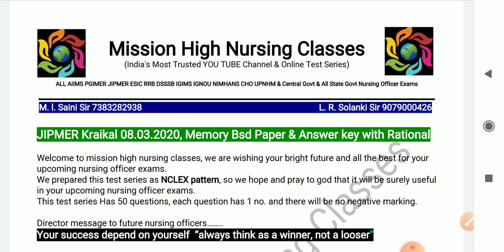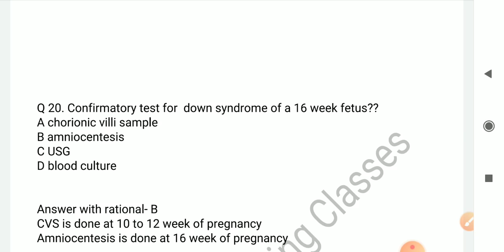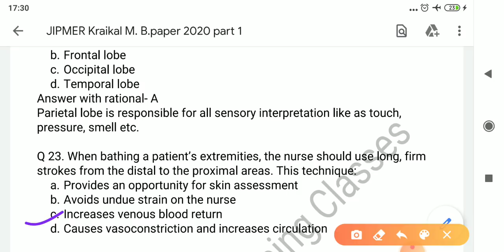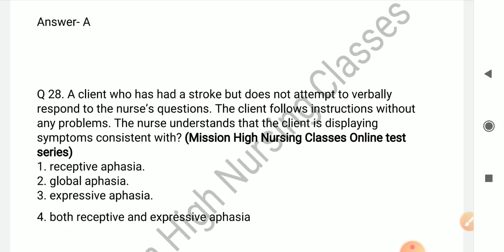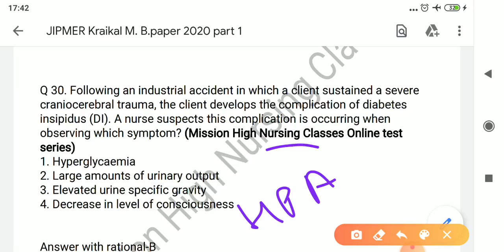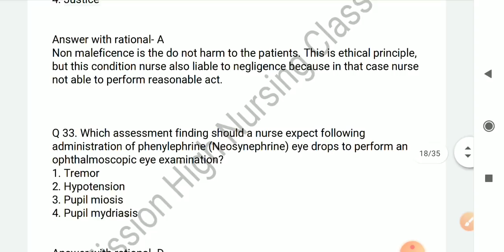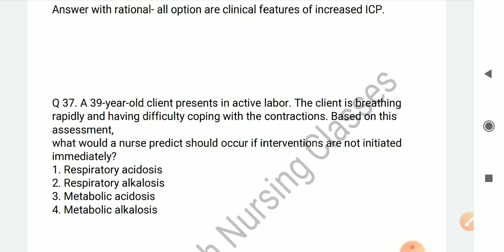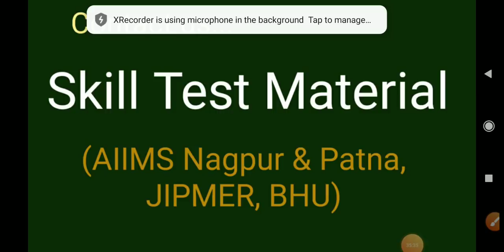JIPMER Kraikal Nursing Officer Answer Key With Rational & Memory Bsd Paper Part-2,By M. L. Saini Sir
M. L. Saini Sir 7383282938
L. R. Solanki Sir, 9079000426

PGI
JIPMER
AIIMS
BHU
AMU
NIMHANS
NCL
BCCL
NPCIL
ESIC
RRB